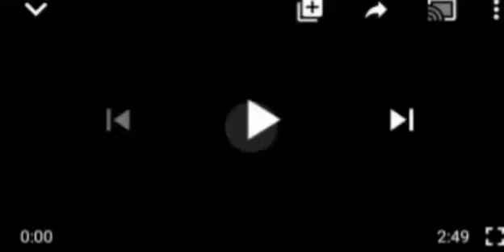OH NO! IGP,ADAMU IS UNDER SERIOUS POLITICAL PRESSURE TO ÃRRE$T IGBOHO OO, SEE WHAT IS HAPPENING HERE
IGP Adamu#Sunday Igboho.